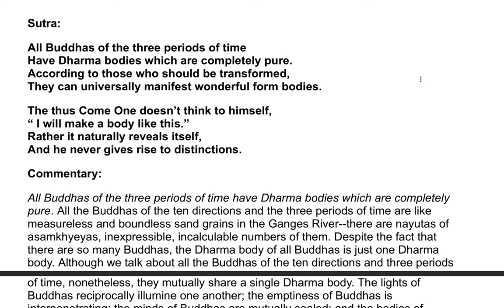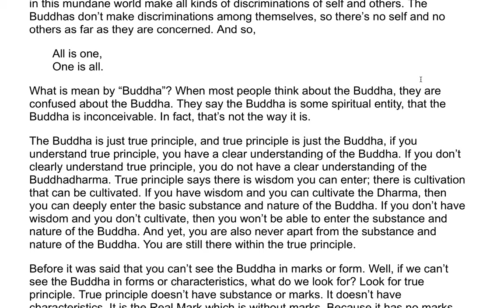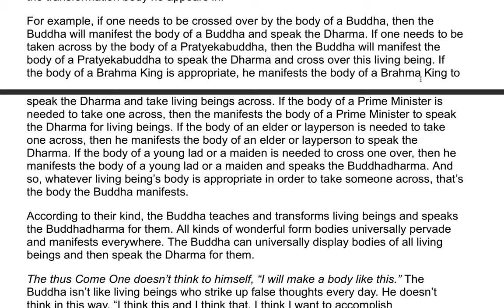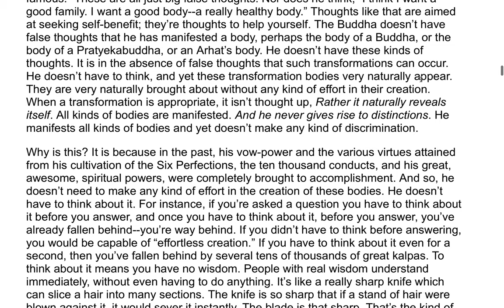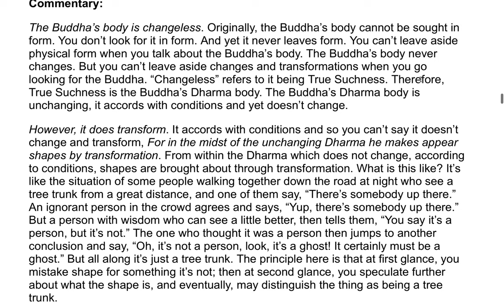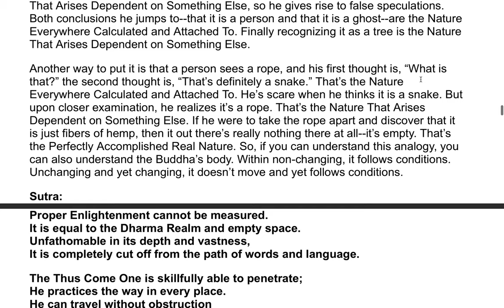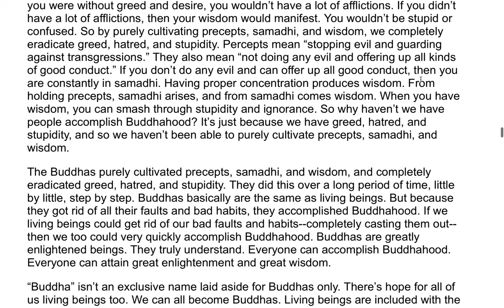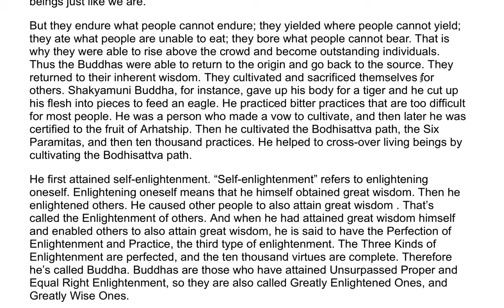The Flower Adornment Sutra - A Commentary by the Venerable Master Hsuan Hua 45